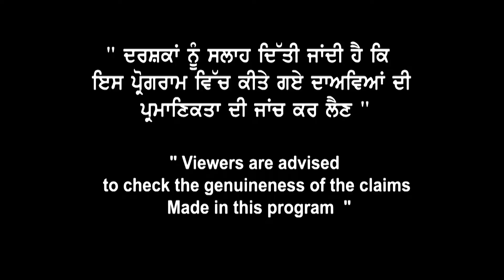𝐒𝐮𝐜𝐜𝐞𝐬𝐬 𝐒𝐭𝐨𝐫𝐲 𝐨𝐟 Muskan | 𝐇𝐨𝐰 𝐭𝐨 𝐠𝐞𝐭 𝐲𝐨𝐮𝐫 𝐂𝐚𝐧𝐚𝐝𝐚 𝐒𝐭𝐮𝐝𝐲 𝐕𝐢𝐬𝐚 𝐀𝐩𝐩𝐫𝐨𝐯𝐞𝐝 | 𝐋𝐚𝐧𝐝𝐦𝐚𝐫𝐤 𝐈𝐦𝐦𝐢𝐠𝐫𝐚𝐭𝐢𝐨𝐧